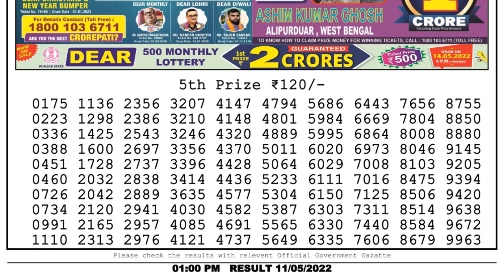Nagaland Lottery Sambad Live 1pm 11.05.22